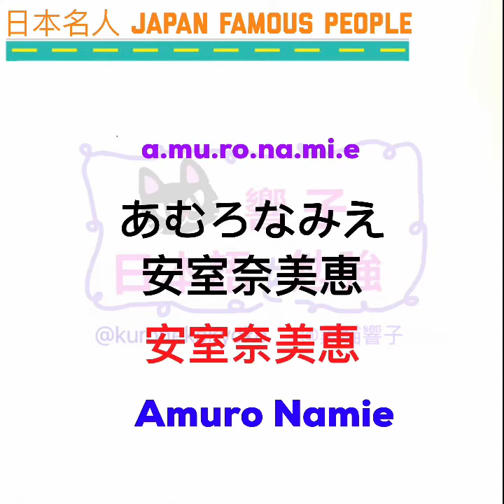生活日語 ｜日本名人 | 日文單字 | 日文自學 ｜學日文 ［黑貓響子］